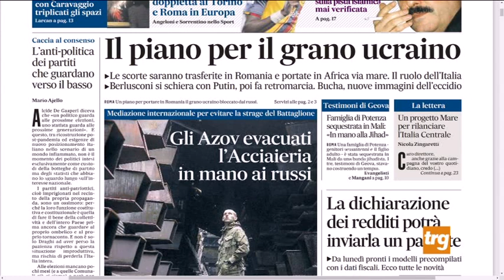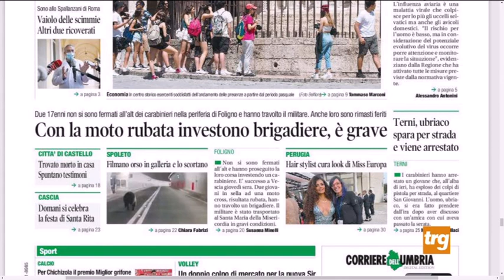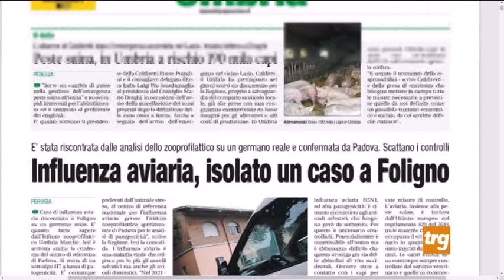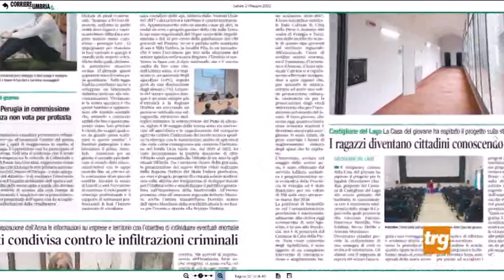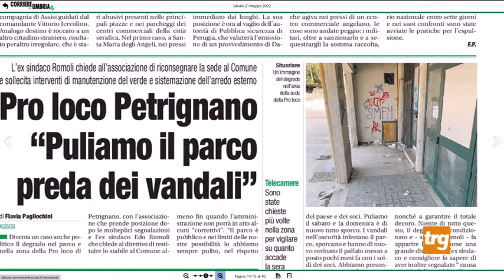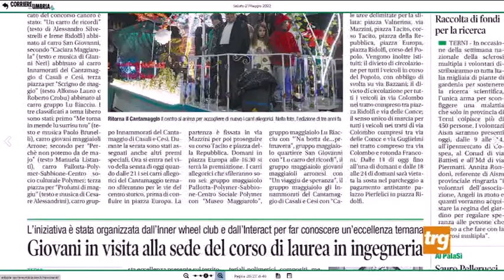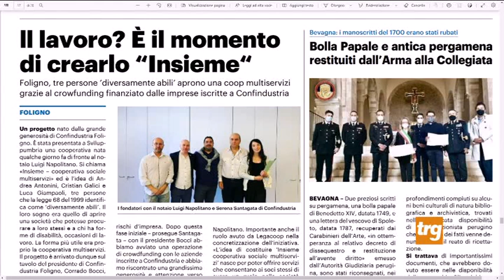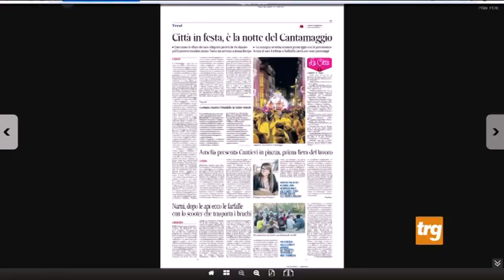Rassegna Stampa TRG Sabato 21 Maggio 2022